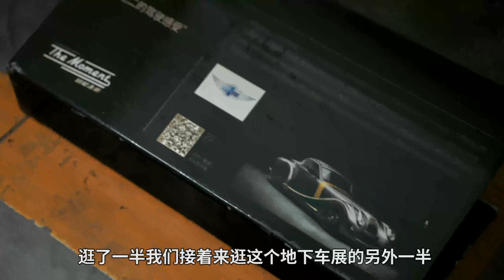探秘地下车库“汽车博物馆”？劳斯vs大红旗谁更有气场？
茂青在重庆一座商场的地下停车场发现了一座神秘的“汽车博物馆”，不用买门票，值得打卡！